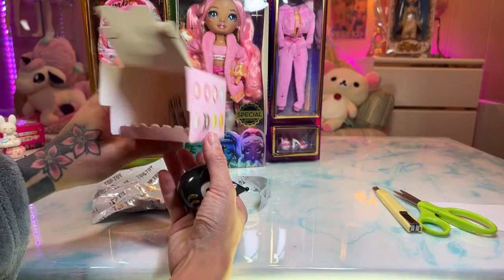Pullip, Rainbow High, Sanrio, Blind Boxes, Sailor Moon Toy Unboxing 🤩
0:00 Intro
4:07 Yeolume Podo